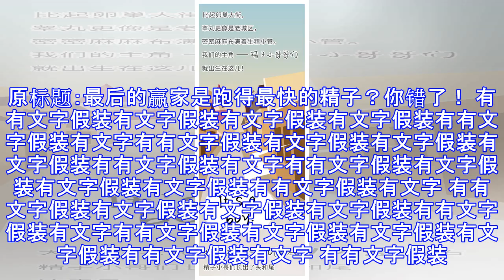最后的赢家是跑得最快的精子？你错了！